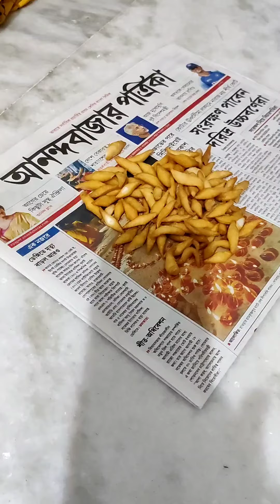(হিরণ ব্লগ হাওড়া daliy লাইফস্টইল)